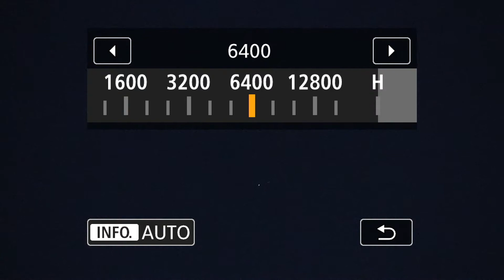4 Planets & a 90% Lit Moon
We begin with Saturn in the SSE then over to Jupiter in the SW. Next up is Venus in the WSW and finally the Moon cleared the trees for a view. The surprise for me tonight was Mars actually crawling out from behind the trees and stopped playing silly buggers with the leaves (lol).

8:42pm to 9:27pm Wednesday August 22, 2018, NE Ohio, 63°F